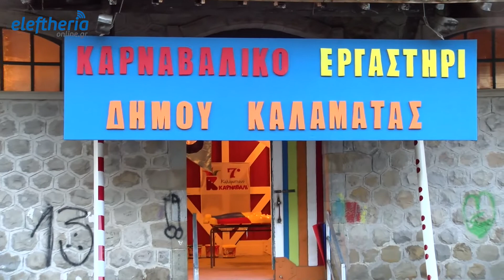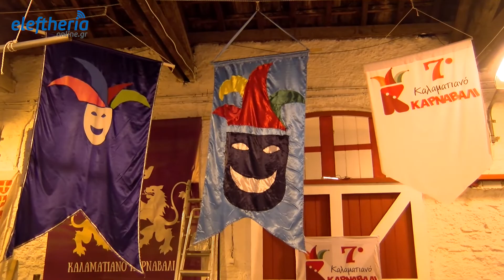Καλαματιανό Καρναβάλι - Επίσκεψη στο Εργαστήριο καρναβαλικών κατασκευών